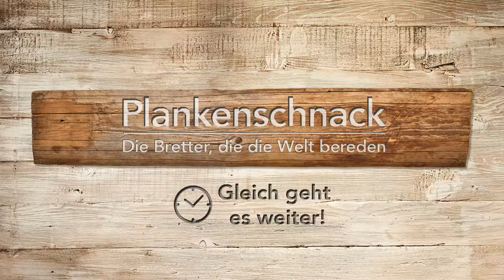#90 Plankenschnack mit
#90 Plankenschnack mit @slethzockt @salista_zockt @slabsticker und @hc_diZee